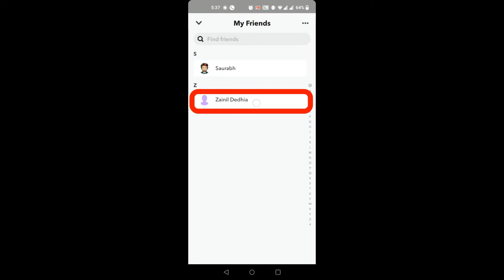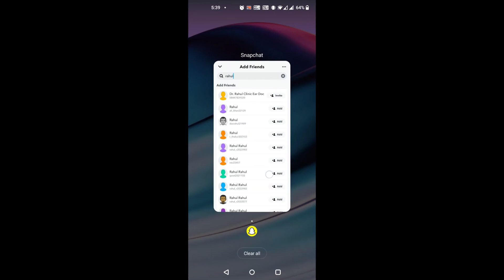The Best Ways to Block People on Snapchat || How to Block Somone on Snapchat?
Blocking someone is always a need when we hang out on social media because there are people who may or may not be so good to you. So, better to ignore them, and for the Snapchat, block feature helps you get rid of them.

In this, video, learn how you can block a friend on Snapchat or block someone else on Snapchat even if they are not in your friend list.